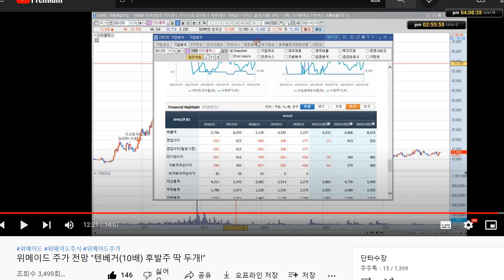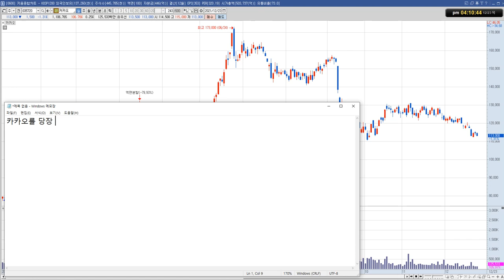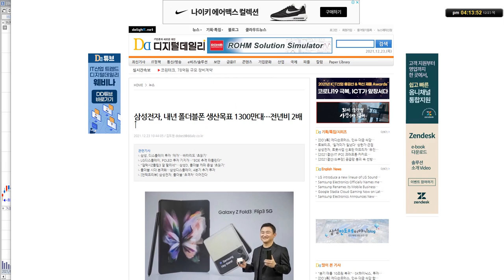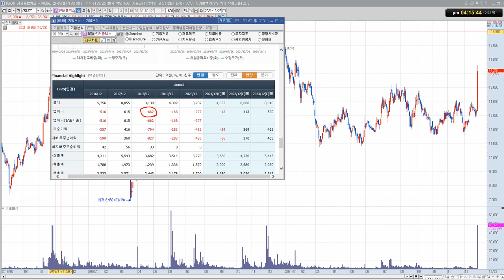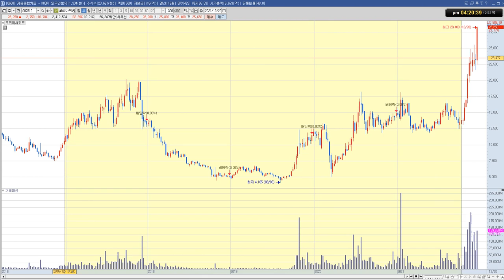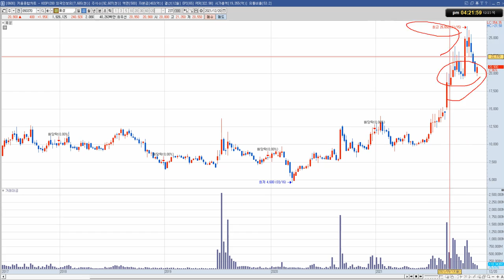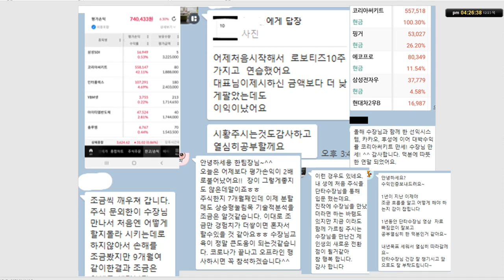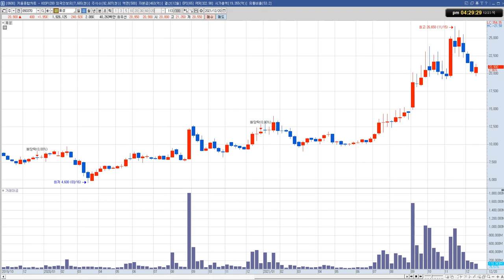카카오 주가 전망 "목표수익률 +100% 종목 하나 더 공개! 꼭 보세요!"